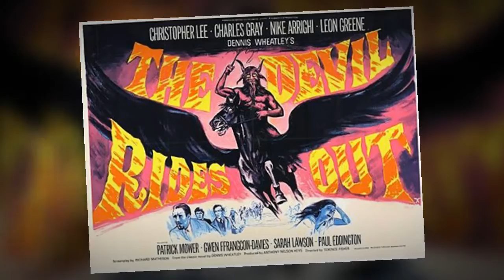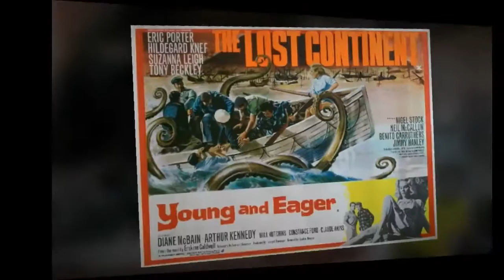Hammer Film Posters with music from The Devil Rides Out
Hammer Film Posters with music from The Devil Rides Out Performed by The Westminster Philharmonic Orchestra. Every last one of these posters are a work of art!